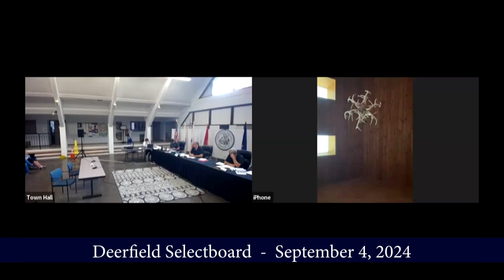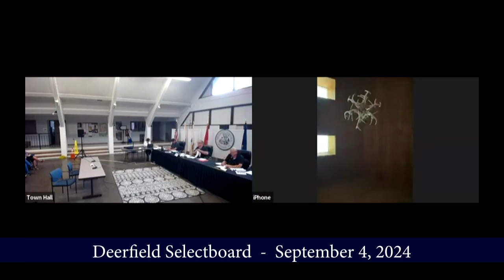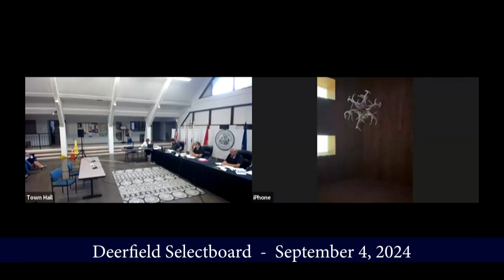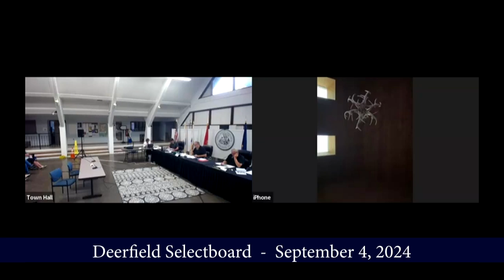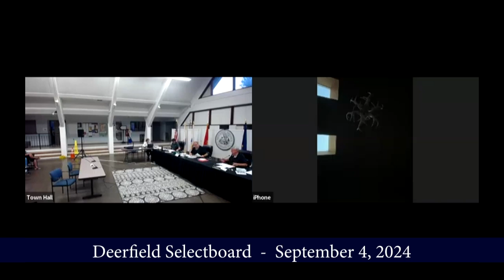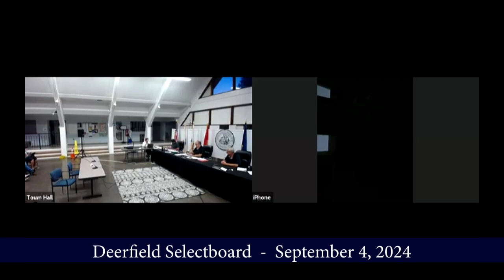Deerfield Selectboard. - September 4, 2024